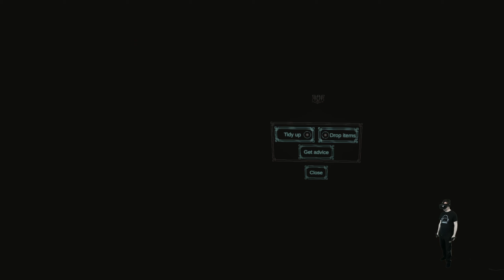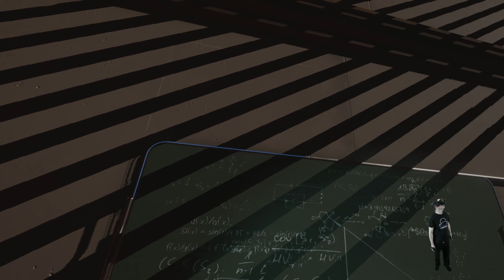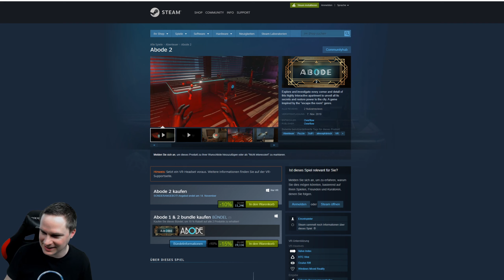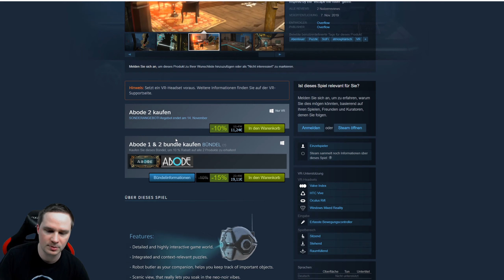Das Apartment voller Überraschungen! Entkommen wir? Abode 2 [Virtual Reality Gameplay]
Abode 2 ist ein VR Escape Room Spiel. Wir spielen das Spiel in Virtual Reality auf der Valve Index.

vrforum.de
mixed.de

VR Headset Halterungen